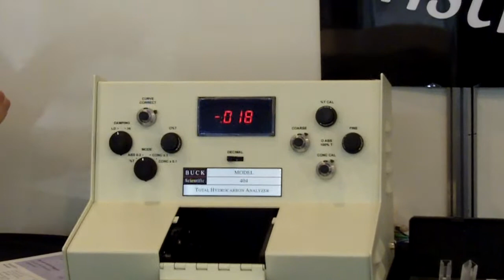HC-404 analisador de hidrocarbonetos totais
O Modelo HC-404 é um auto-contido, analisador de comprimento de onda infravermelho fixos concebidos para a análise exata rápida de hidrocarbonetos totais de petróleo em amostras de solo, água e lodo.

Perfeito para ASTM D 7066-04 métodos, 418,1 e 413,2!
Características

    Comprimento de onda fixo 2.924 centímetros-1 (3.42μ) permite uma análise rápida, sem a digitalização desnecessários.

    Leitura digital em T% e absorbância, ou no modo de concentração para leituras ppm direta.

    Acomoda 10, 50 ou 100 mm, células de quartzo para análise de 1 ppm ou menores níveis de detecção.

    Built-in de expansão escala e de gama linear prorrogado por alta concentração, usando uma calibração de 3 passos simples.

    Peltier resfriado detector PbSe proporciona maior do que 2500-1 relação sinal-ruído, resultando em níveis de detecção muito melhor e estabilidade excelente instrumento.

    Cópia do pé pequeno requer espaço de laboratório mínimo.

    Fonte de halogênio quente de quartzo para a maior produção possível.

    Simplicidade instrumento. Controles intuitivos permitem a operação imediata.

Equilab Aparelhos e Serviços Ltda
Rua das Flechas, 51 - Sala 04,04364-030 São Paulo - SP / Brasil